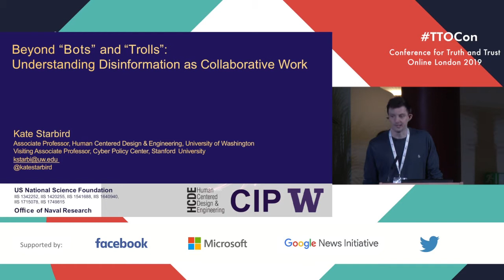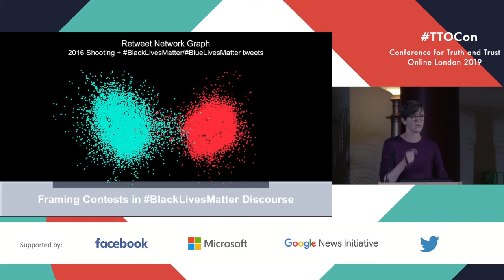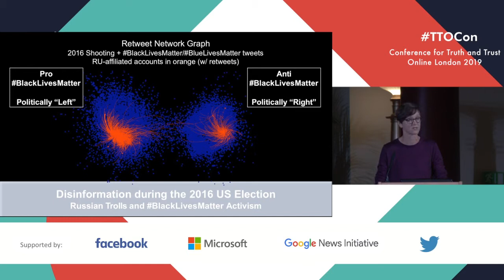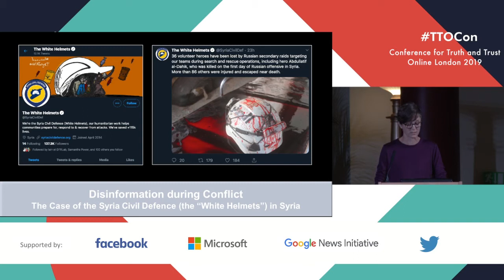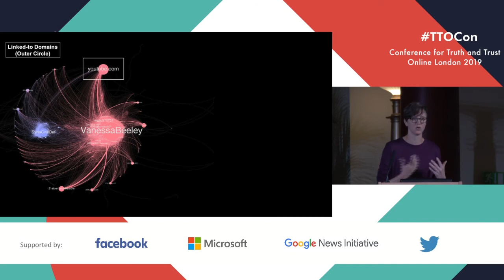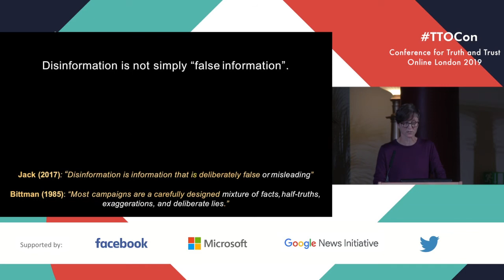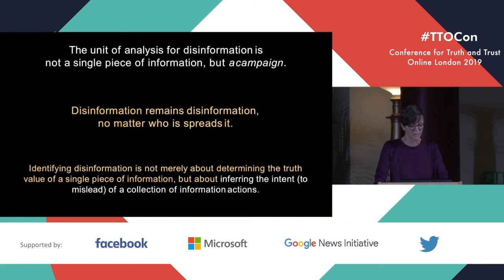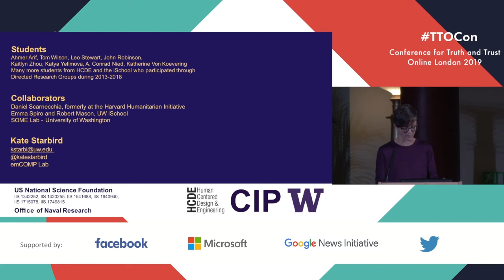Truth and Trust Online 2019: Understanding Disinformation as Collaborative Work, Kate Starbird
Conference for Truth and Trust Online 2019 in London, with Kate Starbird, Assistant Professor in the Department of Human Centered Design & Engineering at the University of Washington. "Beyond “Bots and Trolls”—Understanding Disinformation as Collaborative Work"

What is Truth and Trust Online?
While trustworthy online spaces benefit everyone, untrustworthy content and behaviour can divide, confuse, and cause real harm.

The inaugural Conference for Truth and Trust Online is organised as a unique collaboration between practitioners, technologists, academics and platforms, to share, discuss, and collaborate on useful technical innovations and research in the space